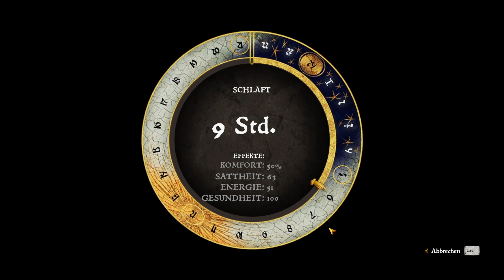Let’s Play Kingdom Come: Deliverance #79 - Pferderennen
Spiel:
Kingdom Come: Deliverance (deutsch etwa: Himmelreich: Erlösung) ist ein First-Person-Rollenspiel, welches von den tschechischen Warhorse Studios entwickelt und am 13. Februar 2018 für Microsoft Windows, PlayStation 4 und Xbox One veröffentlicht wurde. Ein Release für die Nintendo Switch ist voraussichtlich für das Jahr 2023 geplant.
Das Spiel basiert auf historischen Ereignissen Europas im frühen 15. Jahrhundert. Die Geschichte des Protagonisten Heinrich ist aber dennoch fiktiv. Handlungsort ist das mittelalterliche Böhmen. Eines der Hauptmerkmale des Spiels ist die angestrebte Geschichtstreue gegenüber der Epoche. Dies bezieht sich auf die damaligen Menschen, ihre Lebensverhältnisse, sowie Waffen, Rüstungen und Kämpfe (weshalb entsprechend auf jegliche Fantasy-Elemente verzichtet wurde), aber auch die realitätsgetreue, geographische Lage mit Landstrichen und Ortschaften, welche auch heute noch fortbestehen. Kingdom Come: Deliverance spielt im Königreich Böhmen des Jahres 1403 während einer von Konflikten des böhmisch-ungarischen Thronstreits geprägten Zeit. Schauplatz ist die Region entlang der Sasau, einem rechten Nebenfluss der Moldau, rund 40 Kilometer südöstlich von Prag. Nachgebildet im Spiel sind die Orte (aus Sicht der Spielwelt von Nord nach Süd) Przibislawitz, Silber Skalitz, Auschitz (im Spiel Uschitze), Rowna, Talmberg, Merhojed, Samopesch, Ledetschko, die Stadt Sasau mitsamt dem Kloster des Hl. Prokop, Neuhof, Vranik und Rattay.